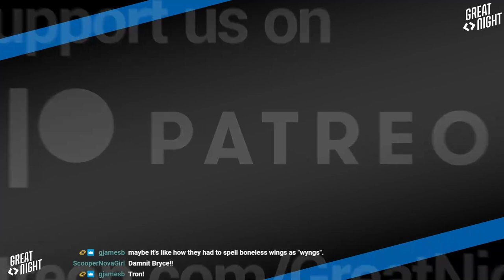Great Night #117: Green Room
Join Brett Weaver, Bryce, Justin, and Brian in the Green Room.
A new piss-fauna nearly attacked Bryce. Post-ironic satire and commentary from jREG. Brett made a fancy (not-sexy times) dish. AI money men won't acknowledge the porn of AI. Brian and Justin *will* hug.
Plus, Bryce talks CRT including the exciting Singapore GP, Bryce is ruining Vegas, and obvious a good mood-setting comment.